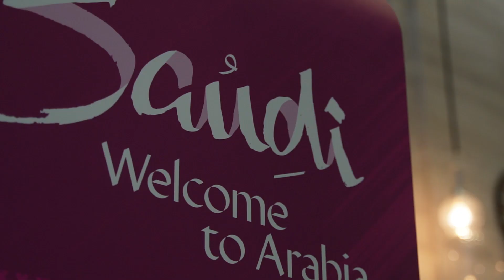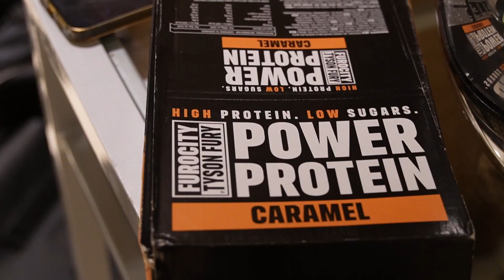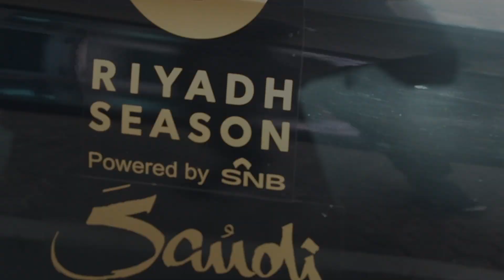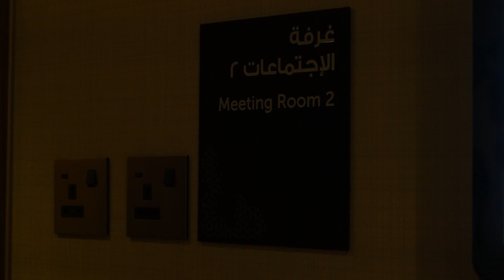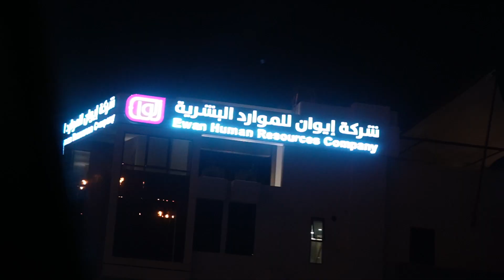Exclusive Footage: Behind the Scenes of Tyson Fury vs. Francis Ngannou at Riyadh Season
Matt Lenihan for Boxing Social takes you behind the scenes from day one of fight week for The Battle Of The Baddest between Tyson Fury and Francis Ngannou for the opening day of Saudi Arabia, Riyadh Season. You will see exclusive interviews Matt did with Tyson Fury and Francis Ngannou, plus appearances from John Fury and Sugar Hill who flanked Fury upon his arrival.

🏠🥊 House of Boxing, the officially licensed boxing manager game. Manage, Predict, and WIN big every week. Take charge and start your journey to victory now!